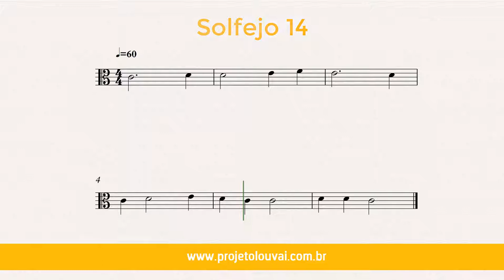14 - Solfejo na Clave de Dó - Estudo - Teoria e Percepção Musical - GRÁTIS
14 - Solfejo na Clave de Dó - Estudo - Teoria e Percepção Musical - GRÁTIS

CURSO PARA MINISTRO DE LOUVOR

# Para saber mais sobre o Curso de Ministro de Louvor ou sobre o Projeto Louvai, convidamos você a acessar o nosso